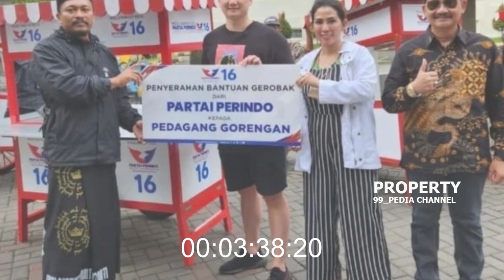PRESIDEN JOKOWI PUSING ? Deretan artis maju jadi bacaleg hanya modal popularitas tanpa ada prestasi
APAKAH ADA YANG PANTAS !!! Deretan artis Papan Atas yang Maju Pemilihan Calon Legislatif

Tinggalkan komentar terbaik anda untuk mendapatkan GIVE AWAY dari 99_PEDIA CHANNEL

PANTESAN AJA JADI POLISI TERKAYA NO. 2 !! Bongkar Kekayaan  & Gaya Hidup Milik Irjen Muhammad Iqbal

NGGAK SEPERTI ANAK SAMBO.! Begini Prestasi, Asmara & Kekayaan Anak Irjen Napoleon Ipda Jevo Batara

CALON KAPOLRI TERKUAT JENDERAL ASLI BATAK‼️ Sosok dan Sepak Terjang Irjen Suwondo Nainggolan

PERSAHABATANNYA HANCUR ? Beginilah Perbandingan Prestasi Karir & Kekayaan Ahmad Dhani vs Once Mekel

DISEBUT LEBIH KAYA DARI PRABOWO! Segini Kekayaan dan Koleksi Mobil Mewah Gatot Nurmantyo Dimilikinya